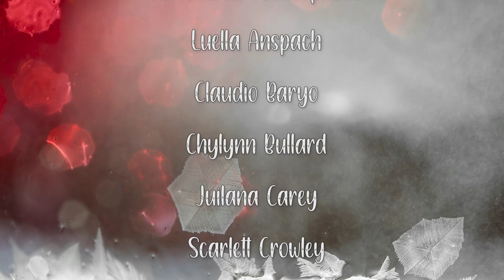FSU Choir Fall Concert 2021- Full Performance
ICYMI: Here is the full performance of the FSU Choir's annual Fall Concert. This was held on Wednesday, December 1, 2021 in Williams Auditorium.  Happy Holidays Bulldogs!!